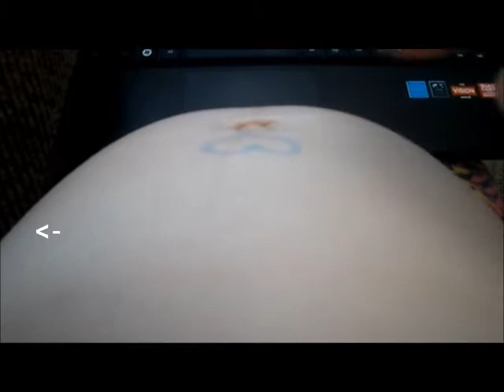Teen Mom to be:26- 27 week fetal movements